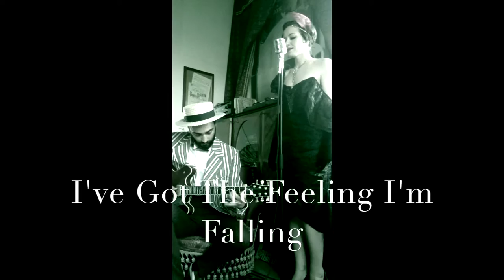Vera Dragone & Giacomo Ronconi - i've got a feeling i'm falling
Razzle Dazzle
Ovvero abbaglio ed eccitazione, confusioni ed abbacinamento, sturm und drang ma con le paillettes, bollicine e piume di struzzo, estasi e turbine del ballo o, più semplicemente , JAZZ!
Razzle Dazzle vi trascinerà nelle atmosfere del periodo che ha sconvolto per sempre i connotati della musica; a ritmo di dixieland della New Orleans degli anni 20 fino ad arrivare allo swing delle ballrooms nella Chicago degli anni 40.
Tutto questo attraverso una voce unica nel suo genere, di quelle che non se ne ascoltano più e che fuor di dubbio il signor Ziegfield avrebbe amato per le sue Folies, ovvero Vera Dragone; un’artista che ha saputo far sua quell’epoca lontana e riproporla per voi oggi.
 Attraverso un’accuratissima ricostruzione del repertorio in voga durante il proibizionismo e l’uso di costumi di scena fedelmente ricreati facendo riferimento a quelli  realmente  indossati dalle Flapper, vi abbaglierà e stordirà i vostri sensi per un’emozione unica e irriproducibile!
L’accompagnerà con la chitarra Giacomo Ronconi, un musicista dalle doti eccezionali e dal tocco sapientemente swing, capace di trasportare l’ascoltatore a spasso tra le note e il tempo.